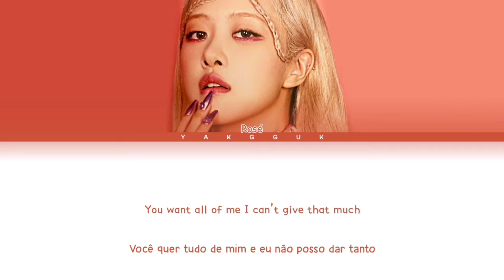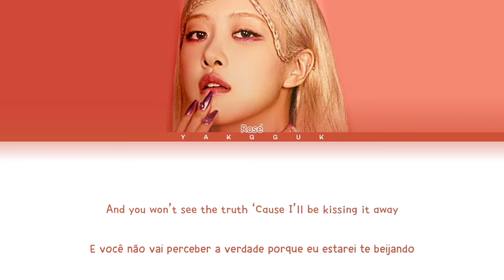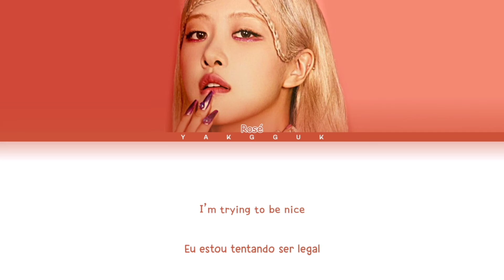ROSÉ - Hard to Love [color coded lyrics Eng/PT-BR]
❥︎Artista: ROSÉ (BLACKPINK)
❥︎Álbum: BORN PINK
❥︎Dia: 17/08/2022